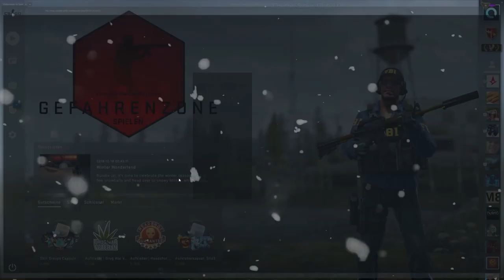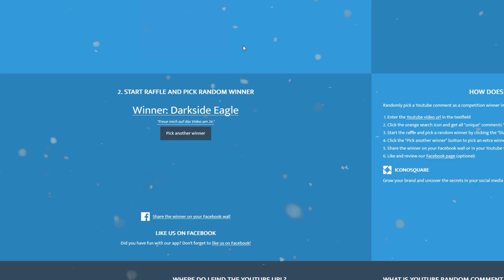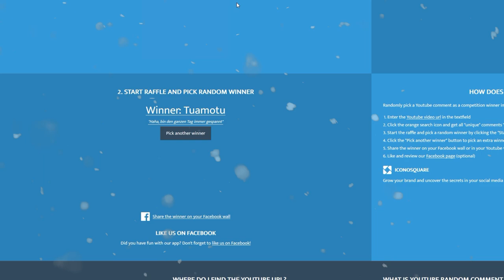CSGO Adventskalender 2018 #18 - 10 Jahres Veteran -[+400$ GIVEAWAY/deutsch] -|ALMO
24 Tage / +80 Preise / +400$ value

► Mein Equipment